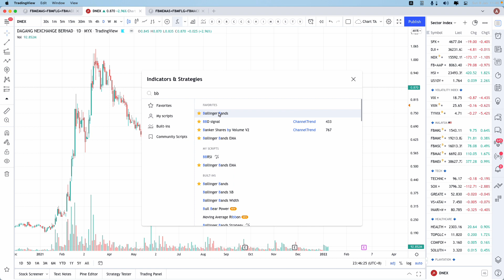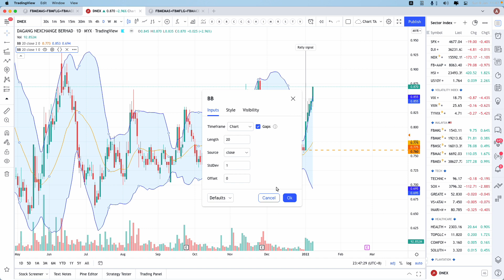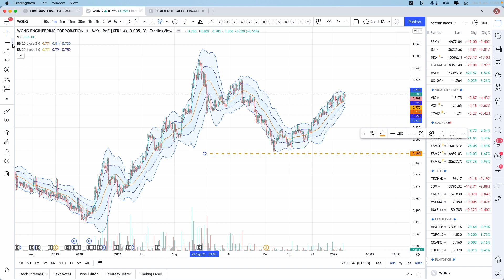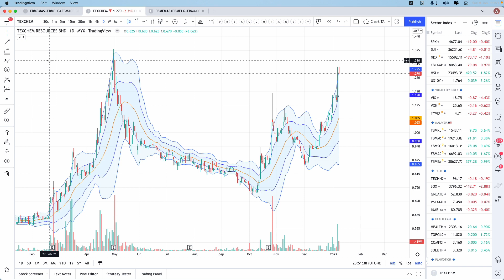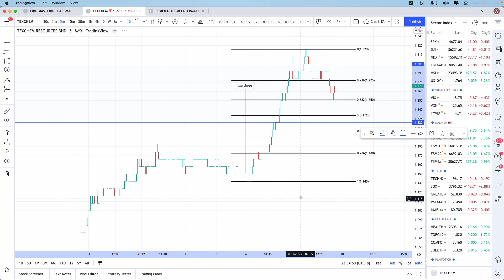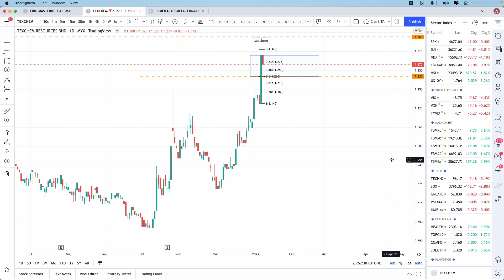Technical Analysis: DNEX, WONG, TEXCHEM (MYX) 9 Jan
Our Full time TRADER Shafiq shares his Technical Analysis on DNEX, WONG, TEXCHEM!

FACADEMY
What happens when you combine full time investing & trading strategies in the stock market? An awesome growth portfolio with a realistic purpose!

The purpose is simple:
Short term gains from trading fuels the Long term investments !!!
By using technical & fundamental strategies paired with the right mindset we managed to turn a five figure portfolio to seven figures within 2 years.

Hey there my name is Warren, founder of Facademy an establishment set to empower people on how to grow our net worth through stocks. I’m the investor, my partner Shafiq is the trader and together we level the playing field for everyday investors by sharing our investment journey & investment ideas for a better portfolio